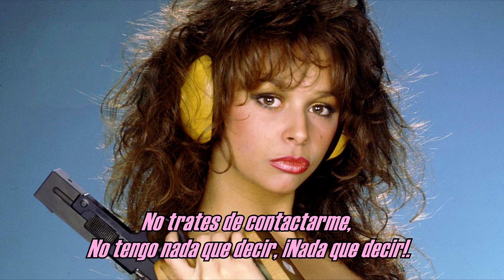Dennis Stratton - I'll Be Miles Away (Subtitulado).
Hard As Iron/1995.
England.